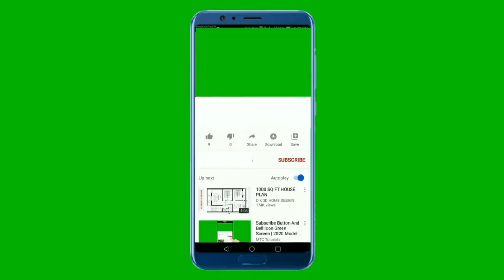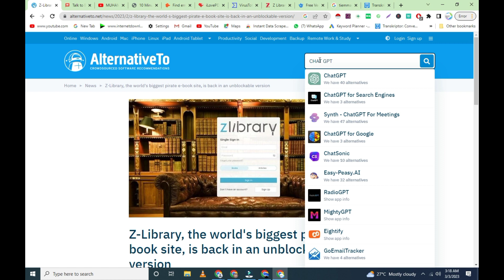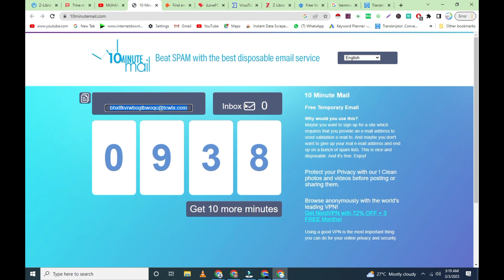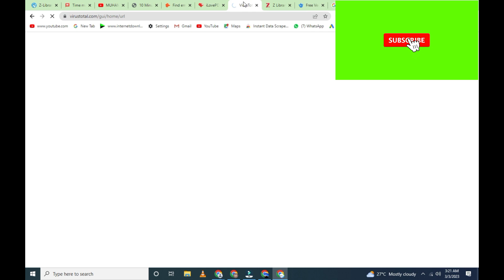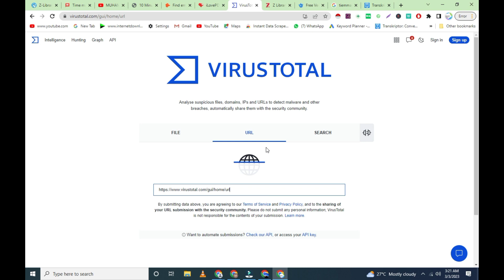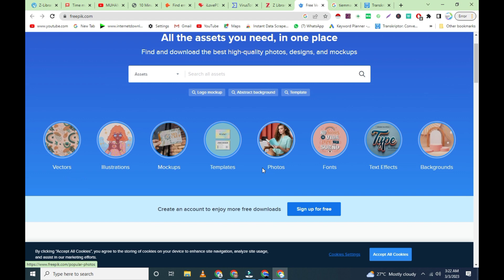amazing website on internet, best 7 website, best web for learning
Welcome to our video about the most amazing website on the internet!

If you're looking for a website that will blow your mind, look no further than [insert website name here]. This website has everything you could ever want and more, from incredible interactive features to mind-blowing visuals that will leave you in awe.

In this video, we'll take you on a tour of [website name] and show you all the amazing features that make it so unique and special. Whether you're a tech enthusiast, a creative professional, or just someone who loves exploring the web, this website is sure to amaze you.

We'll start by showing you the incredible design of the website, which is unlike anything you've ever seen before. The user interface is intuitive and easy to navigate, making it a pleasure to use. But it's the interactive features that really set this website apart. You'll be able to engage with content in ways you never thought possible, from exploring 3D environments to playing games and solving puzzles.

But that's not all! [Website name] also has an incredible community of users who are passionate about sharing their knowledge and expertise. You'll be able to connect with people from all over the world and learn from their experiences, whether you're interested in technology, science, art, or anything else.

So if you're ready to experience the most amazing website on the internet, be sure to check out [website name] today!